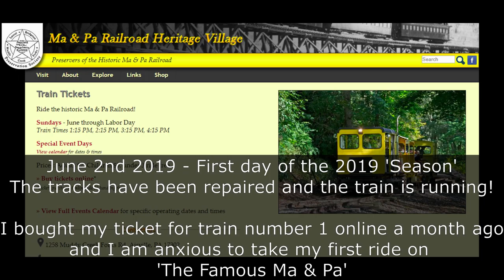The Famous Ma & Pa Railroad!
This video is from my ride on The Famous Ma & Pa RR - at least what is left of her.

I was really excited about this ride as the Ma & Pa is the prototype I model and this is the first public run of the train after the track repairs needed after the Aug 31, 2018 flood damage.

I captured the entire trip (one way) for my own enjoyment so those of you who are not Ma & Pa fans may not want to watch the whole thing.

The video ends when we get to the end of the line and the Conductor gives a little speech about the railroad (timestamp 19:40 if you are interested).

If you find yourself wanting more Ma & Pa after watching this video - check out the Ma & Pa playlist put together by bullfrog1954